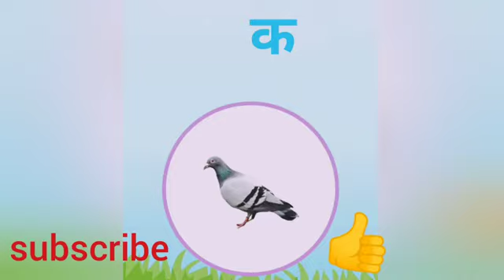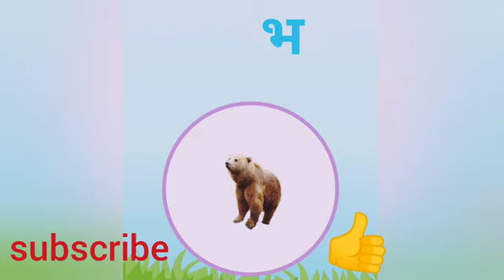क से कबूतर#ka se kabutar Hindi vrnmala phonics song क से कबूतर#क,ख,ख,घ#क से ज्ञ तक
KU KU TV kids Hindi kids song
chu Chu tv channel
Hindi tv channel education
child Hindi tv
ka se kabutar ll Hindi vrnmala phonics song
child Hindi tv
NurseryHindi tvक से कबूतर क से कबूतर ।। हिन्दी वर्णमाला।। Nursery Rhymes tvक से कबूतर ।। हिन्दी वर्णमाला।। Nurseryक से कबूतर ।। हिन्दीka se kabutar ll kha se Khargosh ll

Hindi vrnmala kids TV
Hindi vrnmala phonics song tv
Hindi English pathshala
nursery rhymes kids
Hindi vrnmala
hindi English pathshala
Ka se kabutar ll kha se Khargosh
child Hindi tv
Hindi vrnmala phonics
Hindi vrnmala kids song
Hindi vrnmala kids
Hindi vrnmala Ball greet
Hindi vrnmala SVR
Hindi vrnmala क से ज्ञ
Hindi vrnmalaअ से अः तक
Hindi English pathshala
nursery rhymes kids
Hindi vrnmala
hindi English pathshala
child Hindi tv
Hindi vrnmala phonics
Hindi vrnmala kids
Hindi vrnmala SVR
Hindi English pathshala
nursery rhymes kids
Hindi vrnmala
hindi English pathshala वर्णमाला।। Nurserytvchild Hindi tvक से कबूतर क से कबूतर ।। हिन्दी वर्णमाला।। Nursery Rhymes tvक से कबूतर ।। हिन्दी वर्णमाला।।Nurseryक से कबूतर ।। हिन्दी वर्णमाला।।child NurseryHindi tvक से कबूतर क से कबूतर ।। हिन्दी वर्णमाला।। Nursery Rhymes tvक से कबूतर ।। हिन्दी वर्णमाला।। Nurseryक से कबूतर ।। हिन्दी वर्णमाला।।# KU KU TV#chun chun TV#Hindi English pathshala#nursery Rhymes Nurserytvchild Hindi tvक से कबूतर क से कबूतर ।। हिन्दी वर्णमाला।। Nursery Rhymes tvक से कबूतर ।। हिन्दी वर्णमाला।। हिन्दी Hindi vrnmala phonics

Hindi English pathshala
nursery rhymes kids
Hindi vrnmala
hindi English pathshala
child Hindi tv
Hindi vrnmala phonics
Hindi vrnmala kids
Hindi vrnmala SVR
Hindi English pathshala
nursery rhymes kids
Hindi vrnmala
chun tv
hindi English pathshalapathshala
Hindi English pathshala
nursery rhymes kids
Hindi vrnmala
hindi English pathshala
child Hindi tv
Hindi vrnmala phonics
Hindi vrnmala kids
Hindi vrnmala SVR
Hindi English pathshala
nursery rhymes kids
Hindi vrnmala
hindi English pathshala
child Hindi tv
Hindi vrnmala phonics
Hindi vrnmala kids
Hindi vrnmala SVR
Hindi English pathshala
nursery rhymes kids
Hindi vrnmala
chun tv
hindi English pathshalaRhymes Nurserytvchild Hindi tvक से कबूतर क से कबूतर ।। हिन्दी वर्णमाला।। Nursery Rhymes tvक से कबूतर ।। हिन्दी वर्णमाला।। हिन्दी Hindi vrnmala phonics

Hindi English pathshala
nursery rhymes kids
Hindi vrnmala
hindi English pathshala
child Hindi tv
Hindi vrnmala phonics
Hindi vrnmala kids
Hindi vrnmala SVR
Hindi English pathshala
nursery rhymes kids
Hindi vrnmala

hindi English pathshalapathshala
Hindi English pathshala
nursery rhymes kids
Hindi vrnmala
hindi English pathshala
child Hindi tv
Hindi vrnmala phonics
Hindi vrnmala tv